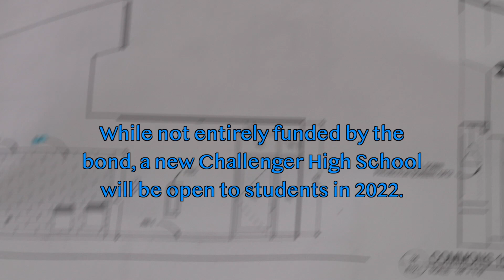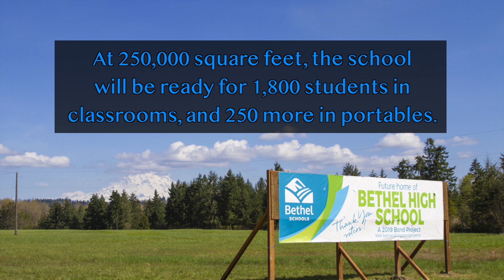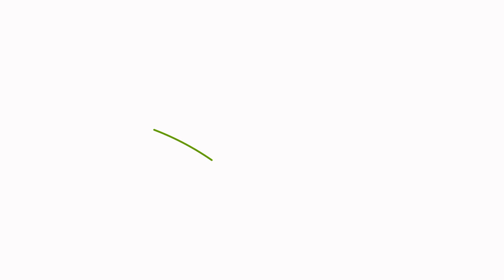December 2019 Bond Project Update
In February 2019, Bethel voters overwhelmingly approved a school bond to build three new schools and renovate and expand six others. District leaders are now working hard to bring all of those projects to fruition in the coming years.